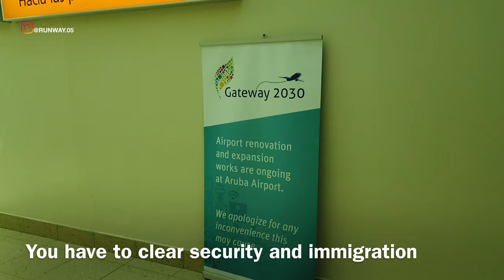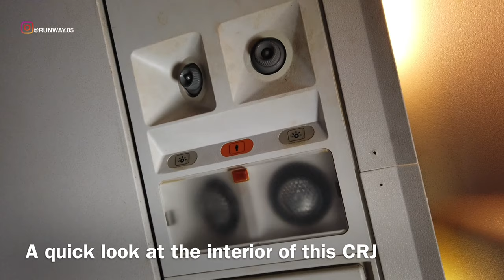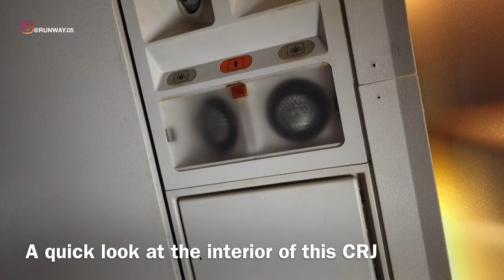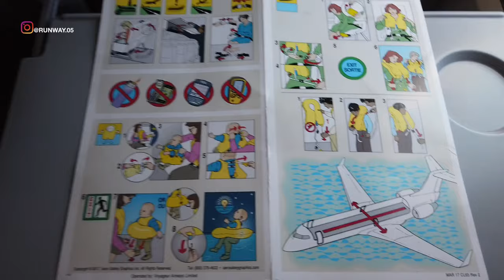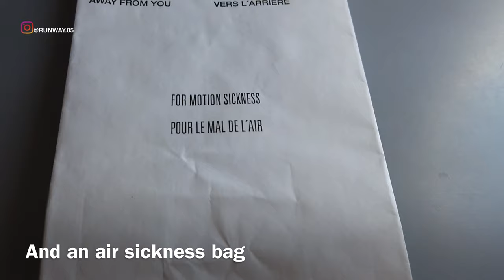ARUBA AIRLINES | ARUBA TO CURACAO | CRJ | TRIP REPORT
BEFORE COVID19

THIS TRIP REPORT IS OF A FLIGHT I TOOK FROM QUEEN BEATRIX INTERNATIONAL AIRPORT, ORANJESTAD, AURBA (AUA) TO HATO INTERNATIONAL AIRPORT (formerly Dr. Albert Plesman International Airport), WILLEMSTAD, CURAÇAO (CUR). I FLEW ECONOMY ON THEIR CRJ 100 SERVICE. IN THIS VIDEO I WILL BE SHOWING THE TERMINAL OF ARUBA AIRPORT AND THE FLIGHT EXPERIENCE.

DIT REISRAPPORT IS VAN EEN VLUCHT DIE IK VAN QUEEN BEATRIX INTERNATIONAL AIRPORT, ORANJESTAD, AURBA (AUA) NAAR HATO INTERNATIONAL AIRPORT (voorheen Dr. Albert Plesman International Airport), WILLEMSTAD, CURAÇAO (CUR) heb gemaakt. IK VOEG ECONOMIE OP HUN CRJ 100-SERVICE. IN DEZE VIDEO ZAL IK DE TERMINAL VAN ARUBA AIRPORT EN DE VLUCHTERVARING TOON.

ESTE INFORME DE VIAJE ES DE UN VUELO QUE REALIZÉ DESDE EL AEROPUERTO INTERNACIONAL QUEEN BEATRIX, ORANJESTAD, AURBA (AUA) AL AEROPUERTO INTERNACIONAL HATO (antes Aeropuerto Internacional Dr. Albert Plesman), WILLEMSTAD, CURAZAO (CUR). VOLUÉ ECONOMÍA EN SU SERVICIO CRJ 100. EN ESTE VIDEO ESTARÉ MOSTRANDO LA TERMINAL DEL AEROPUERTO DE ARUBA Y LA EXPERIENCIA DE VUELO.

CE RAPPORT DE VOYAGE EST D'UN VOL QUE J'AI REPRIS DE L'AÉROPORT INTERNATIONAL QUEEN BEATRIX, D'ORANJESTAD, AURBA (AUA) À L'AÉROPORT INTERNATIONAL DE HATO (anciennement Aéroport international Dr. Albert Plesman), WILLEMSTAD, CURAÇAO (CUR). J'AI VOLÉ DE L'ÉCONOMIE SUR LEUR SERVICE CRJ 100. DANS CETTE VIDÉO, JE MONTRERAI LE TERMINAL DE L'AÉROPORT D'ARUBA ET L'EXPÉRIENCE DE VOL.

ESTE RELATÓRIO DE VIAGEM É DE UM VÔO QUE VOU DO AEROPORTO INTERNACIONAL QUEEN BEATRIX, ORANJESTAD, AURBA (AUA) PARA O AEROPORTO INTERNACIONAL DE HATO (antigo Aeroporto Internacional Dr. Albert Plesman), WILLEMSTAD, CURAÇAO (CUR). EU VOU ECONOMIA NO SEU SERVIÇO CRJ 100. NESTE VÍDEO ESTAREI MOSTRANDO O TERMINAL DO AEROPORTO DE ARUBA E A EXPERIÊNCIA DE VÔO.

这份旅行报告是我从奥兰巴州奥兰贾斯塔皇后贝特里克斯国际机场到库拉索（WURLEMSTAD）哈托国际机场（原阿尔伯特·普莱斯曼国际机场博士）的航班。 我从CRJ 100服务中节省了资金。 在本视频中，我将展示阿鲁巴机场的终点站和飞行体验。

이 여행 보고서는 QUEEN BEATRIX INTERNATIONAL AIRPORT, ORANJESTAD, AURBA (AUA)에서 HATO INTERNATIONAL AIRPORT (이전 Dr. Albert Plesman International Airport), WILLEMSTAD, CURAÇAO (CUR)까지 이동 한 항공편입니다. 나는 CRJ 100 서비스를 통해 경제를 실현합니다. 이 비디오에서는 ARUBA 공항 터미널과 비행 경험을 보여 드리겠습니다.

इस ट्रिप्स का परिणाम है कि मैं अंतरराष्ट्रीय हवाई अड्डे, ओरानजेस्ट, औरा (एयूए) से हाटो अंतर्राष्ट्रीय हवाई अड्डे (पूर्व में डॉ। अल्बर्ट प्लेसेन अंतर्राष्ट्रीय हवाई अड्डे), विल्माटैड, कुराओओ (CUR) के लिए एक उड़ान मार्ग से आया था। मैं उनकी CRJ 100 सेवा पर ECLEOMY करता हूं। इस वीडियो में मैं ARUBA हवाई अड्डे और उड़ान के अनुभव के टर्मिनल देख रहा हूँ।

この旅行レポートは、私がオーストラリア、クイーンズベアトリクス国際空港、オランジェスタッド（AUA）からハト国際空港（旧博士アルバートプレスマン国際空港）、キュラオ島（ウィリアムスタッド）（CUR）までのフライトについて書きました。 私は彼らのCRJ 100サービスで経済を飛ばしました。 このビデオでは、アルバ空港のターミナルと飛行経験を示します。

تقرير الرحلة هذا هو رحلة قمت بها من مطار الملكة بياتريكس الدولي ، أورانجستاد ، أوربا (AUA) إلى مطار هاتو الدولي (مطار الدكتور ألبرت بليسمان الدولي سابقًا) ، ويلمستاد ، كورااو (CUR). لقد طرت الاقتصاد في خدمتهم CRJ 100. سأعرض في هذا الفيديو محطة مطار أروبا وتجربة الطيران.